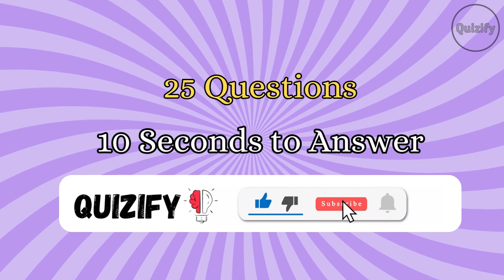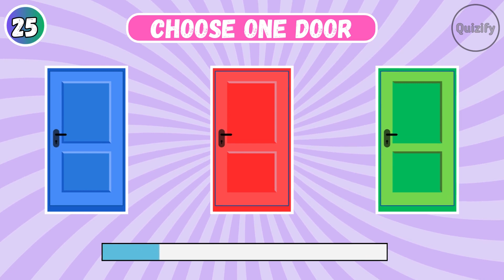Choose One Door 🚪 Two Good 😋 One Bad 🤮 | Don't Choose Wrong Door 🥵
In this video, I'm sharing with you 3 helpful tips to help you choose the right door when you're faced with a decision.

It can be tough making decisions, and sometimes it can feel like there are a million good options and no clear winner. But trust me, there's actually one right answer. In this video, I'm sharing with you 3 helpful tips to help you choose the right door when you're faced with a decision.

The first tip is to choose one door and stick with it. When you have a choice between two good options, it's easy to get caught up in the excitement.